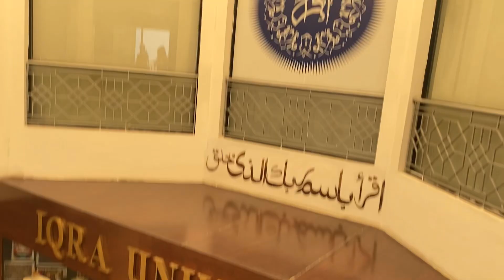IQRA University Visit 😍❤️| Yusra ka Entry Test 🤥| part 1😂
Hey Guyz...!!!
Welcome to our new vlog🤍
THANKYOU FOR YOUR LUVH AND SUPPORT

Thankyou.